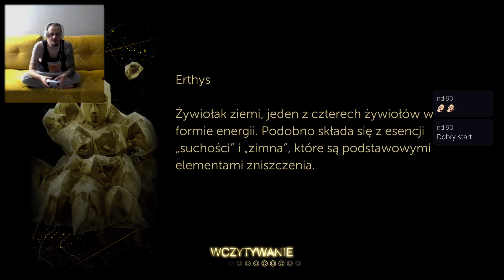Shin Megami Tensei 5 Hard mode #6 do przodu!!!! japonia silent chill strim